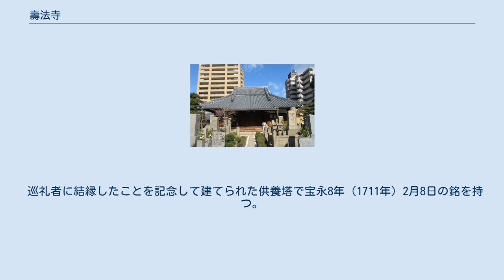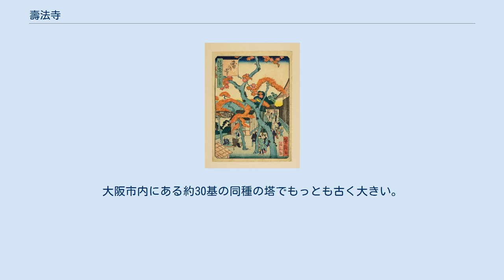壽法寺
壽法寺（じゅほうじ）は、大阪府大阪市天王寺区にある浄土宗の寺院。
山号は是心山、本尊は阿弥陀如来。
近年では寿法寺の字を当てることも多い。
 寿法寺 (里の家芳瀧/画　浪花百景)（大阪市立図書館デジタルアーカイブ） 寺伝によれば元禄4年（1691年）に筑後善導寺の住職であった信誉恵秀が建立した庵がはじまりであるとする。
元禄11年（1698年）、廣誉普照が一寺を建立する心願を立てて常念佛を始め、日野屋利兵衛が土地を寄進。
建立された寺は山号が日野屋利兵衛の法名から、寺号がその妻の法名から取られて是心山壽法寺となった。
また、春日屋九兵衛や塩屋孫左衛門などによって元禄12年から16年にかけて複数の堂宇が建てられた。
 本尊の阿弥陀如来像は第3代天台座主・圓仁（慈覚大師）作と伝わる。
 かつては現在の天王寺区役所付近まで広がっていた毘沙門池のほとりにあって紅葉の名所としても知られ、江戸時代の終わり頃に描かれた錦絵の『浪花百景』にも題材として取り上げられている。
なお、池は明治末から大正末にかけて全て埋め立てられたため、当時の様子を伝えるのは同寺の通称「もみじ寺」のみである。
 1887年、大阪事件関係者の慰霊祭が行なわれ、慰霊碑が建てられた。
1995年に石碑が再建されている。
 桂文三（2〜4代）、三遊亭圓馬（2代、3代）、笑福亭松鶴（歴代）など、落語家やその他の芸人の墓地が多く置かれている。
 巡礼者に結縁したことを記念して建てられた供養塔で宝永8年（1711年）2月8日の銘を持つ。
大阪市内にある約30基の同種の塔でもっとも古く大きい。
平成17年度に大阪市指定文化財に指定された。